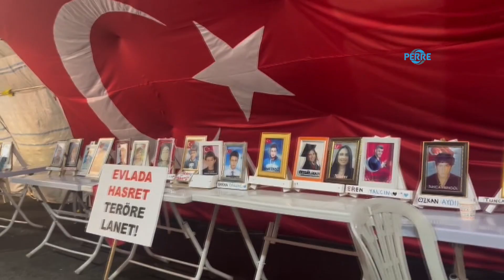Diyarbakır annelerinden TUSAŞ’a yönelik saldırıya tepki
Perre Haber Ajansı-Gülşah YAKŞİ ve Gülbahar SÜNGÜ – Diyarbakır'da HDP İl Başkanlığı önünde, Evlat Nöbeti Tutan Aileler tarafından TUSAŞ’a yapılan saldırıya ilişkin tepki yürüyüşü ardından basın açıklaması düzenlendi.
Evlat nöbeti tutan aileler tarafından yapılan açıklamada, saldırının kınanması ve terörizme karşı kararlılık vurgusu yapıldı.
Basın açıklaması esnasında Diyarbakır Annelerinden olan Mevlüde Üçdağ, şu sözlere değindi "İçimiz kan ağlıyor, 5 şehidimiz var" diyerek, saldırının yol açtığı acıyı dile getirdi.
Barış çağrısında bulunan Cumhurbaşkanı ve Devlet Bahçeli’nin açıklamalarını hatırlatan Üçdağ, bu tür saldırıların barışı istemeyen kişiler tarafından gerçekleştirildiğini vurguladı.
Üçdağ, terörizme karşı durduklarını belirterek, "Terörün her türlüsünü şiddetle kınıyoruz. Kahrolsun PKK!" ifadelerini kullandı.
"Tek bir evladımızı onlardan almayana kadar vazgeçmeyeceğiz" diyen Üçdağ, şehitlere rahmet dileyerek, yaralılara acil şifalar, ailelerine ise sabır temennisinde bulundu.
Açıklamasında Türkiye’nin birlik ve beraberliğini koruyacaklarını belirten Üçdağ,"Türkiye’yi bölemeyeceksiniz” diyerek, milli birlik mesajı verdi. “Bayrağımız dalgalandıkça, o bayrağa dokunamayacaksınız” diyen Üçdağ, “Biz burada dimdik duracağız, hiçbir şekilde kalkmayacağız” dedi.
Mevlüde Üçdağ, "Şehitler ölmez, vatan bölünmez” diyerek, şehitlerin yanında olma kararlılıklarını vurguladı. Açıklama, TUSAŞ’a yapılan saldırıya karşı duyulan tepkiyi ve Türkiye’deki terörizme karşı verilen mücadelenin süreceğini gösterdi.